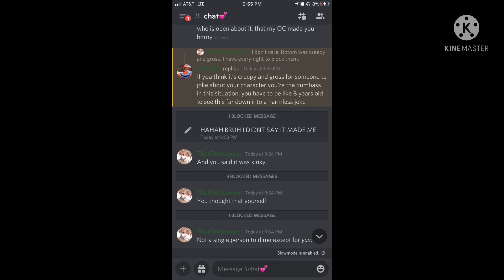Okay, Rotom. Play dirty.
And I have more.